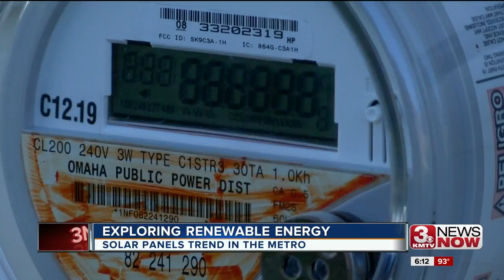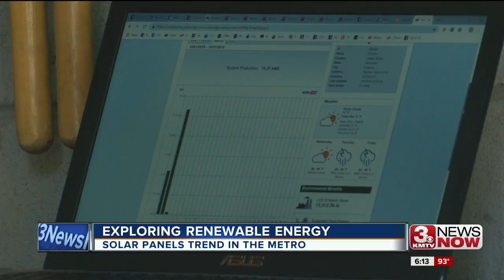Solar power becoming more common in metro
UNMC installs solar panels on campus